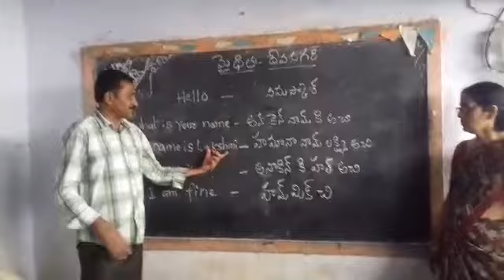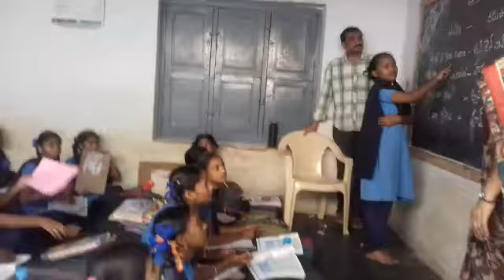Mpups road krishnapuram ckdinne m